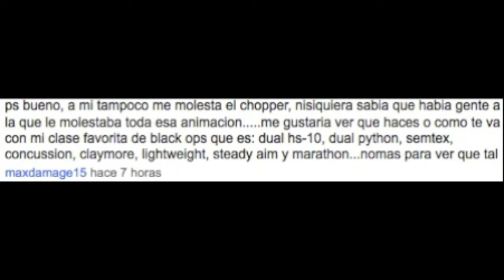COD Black Ops: RETO #2 HS-10 Duales TDM @ Summit 27-1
PS3: xKraven (cuenta principal)
Xbox: LW xKR4VEN (cuenta nueva)